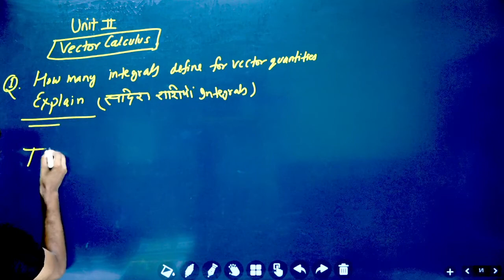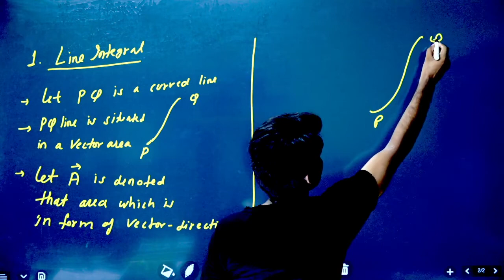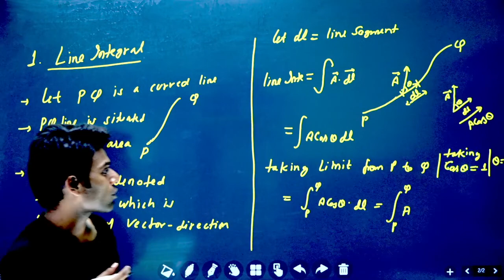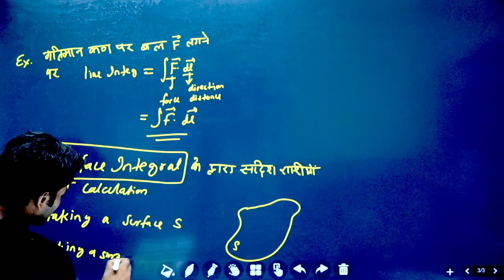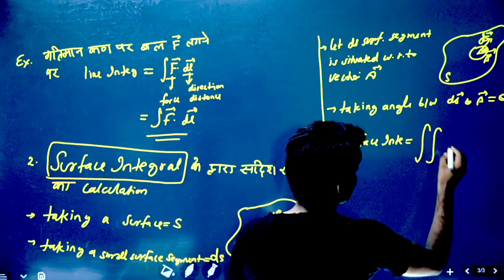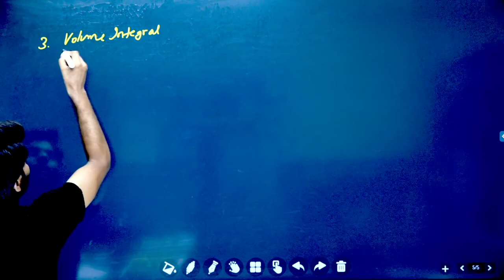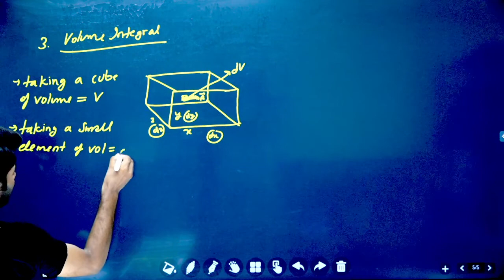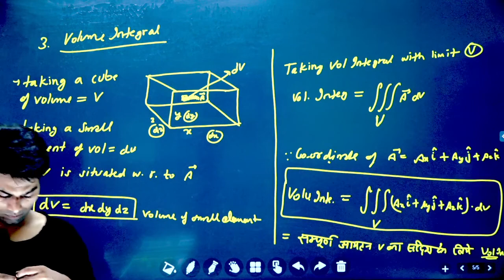4.सदिश राशियों के Integrals ,Integrals of vector quantities, Bsc 1st semester physics🎯 10:00am